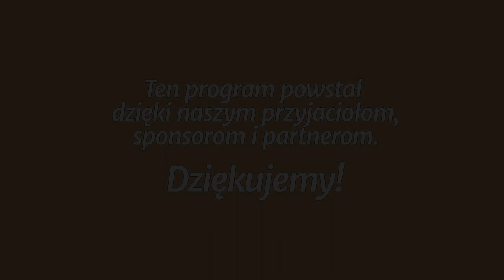Studium biblijne - 329 ): Jedność ewangelii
Studium biblijne lekcji Szkoły Sobotniej (sezon 26) z 15 lipca 2017 r., pt. „Jedność ewangelii”. Na podstawie kwartalnika „Lekcje Biblijne 3/2017”: Carl P. Cosaert, „Ewangelia w Liście do Galatów”.

STUDIUM BIEŻĄCEGO TYGODNIA: Ga 2,1-14; 1 Kor 1,10-13; Rdz 17,1-21; J 8,31-36; Kol 3,11.

TEKST PRZEWODNI: „Dopełnijcie radości mojej i bądźcie jednej myśli, mając tę samą miłość, zgodni, ożywieni jednomyślnością” (Flp 2,2).

W STUDIUM UDZIAŁ BIORĄ: Mariusz Zaborowski (prowadzący), Grzegorz Buczek, Małgorzata Rykucka, Grzegorz Korczyc.